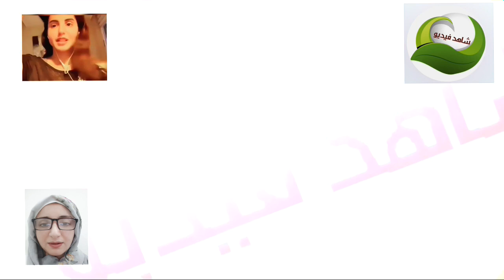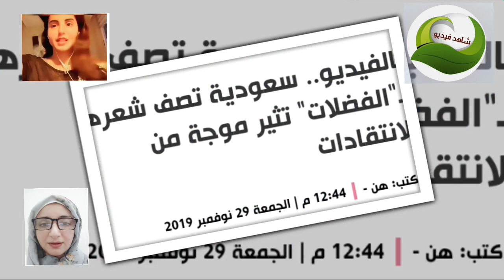فوز العتيبى تقبل زوجها بشكل جريء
فوز العتيبى تقبل زوجها وتصف نفسها بـ لفظ خارج
فوز العتيبى تصف نفسها بلفظ خارج
فوز العتيبى فى لقطة مستفزه مع زوجها تنهى بالقبلات